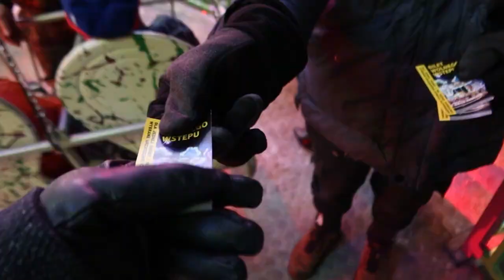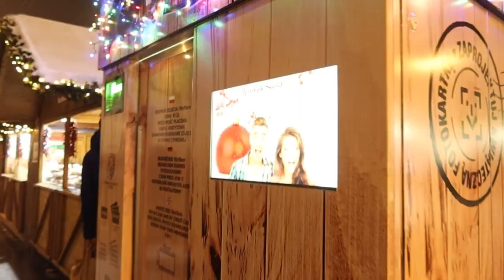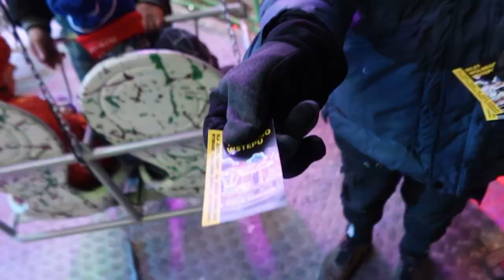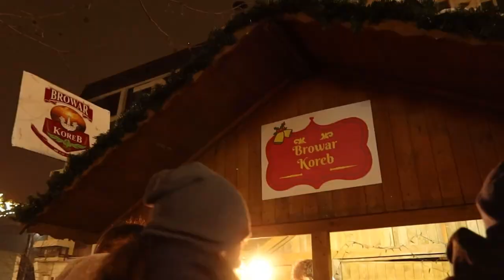Weihnachtsmarkt in Łódź | Jarmark Bożonarodzeniowy w Łodzi | Polen | auswandern nach Polen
Wir laden Sie zum Łódźer Weihnachtsmarkt auf der Piotrkowska ein

▬ Video Timeline: ▬▬▬▬▬▬▬▬▬▬▬▬▬▬▬